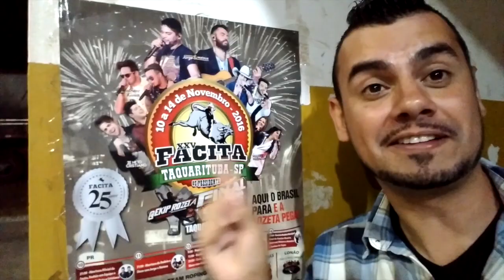VLOG - FIDUMA E JECA - FESTA DE RODEIO - FACITA - fubá online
Show de FIDUMA E JECA na FESTA DE RODEIO  FACITA em Taquarituba.
Continuei andando no meio do povo em busca da rainha será que eu encontrei?